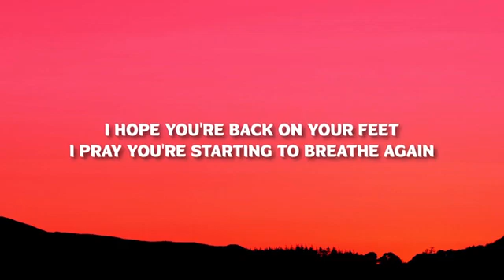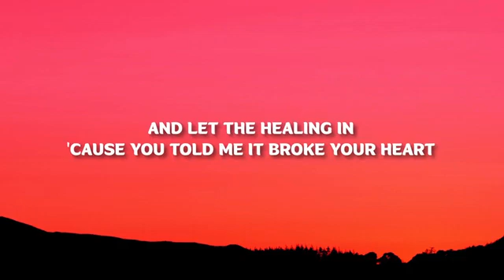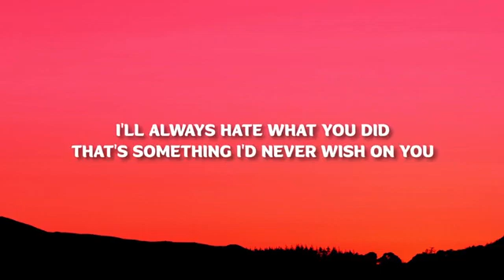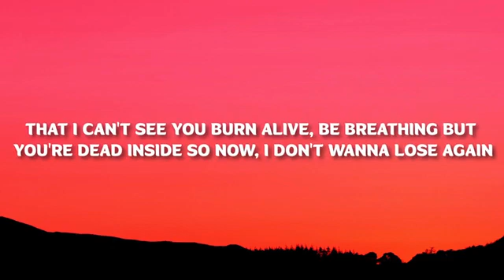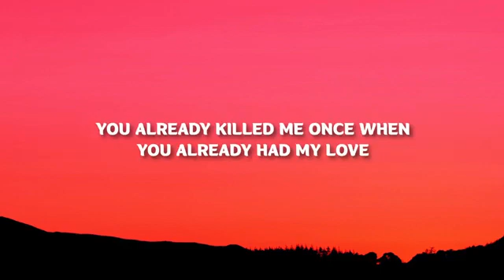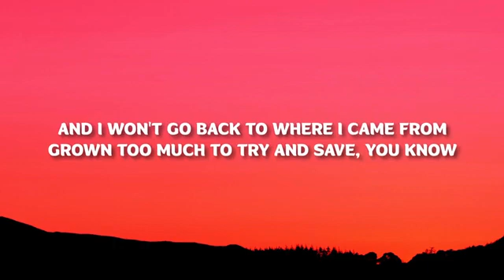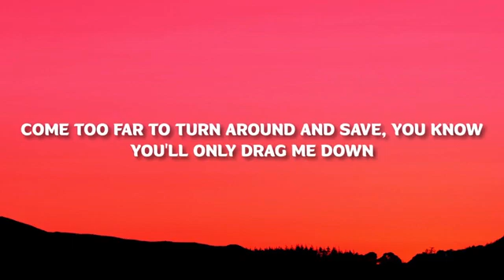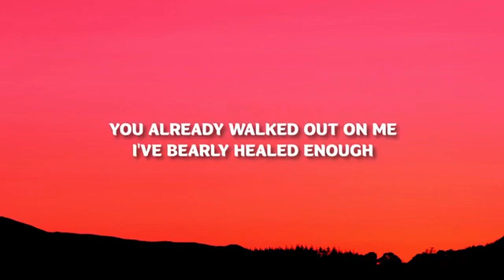Munn i don’t wanna lose again Lyrics